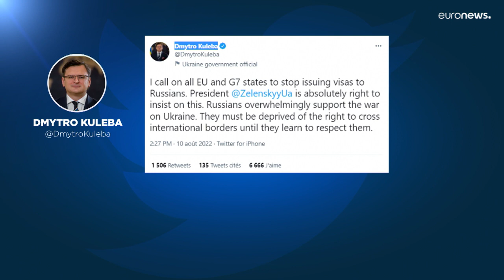Schengen-Sperre für russische Reisende? Ukraine macht Druck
Das Thema könnte Ende August beim außenpolitischen EU-Treffen in Prag angeschnitten werden, sagte eine Sprecherin des deutschen Auswärtigen Amtes.